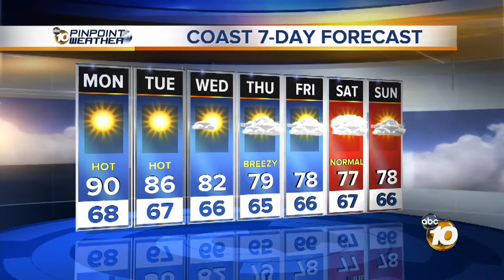Craig Herrera's 4PM Weather Forecast (Sept. 30)